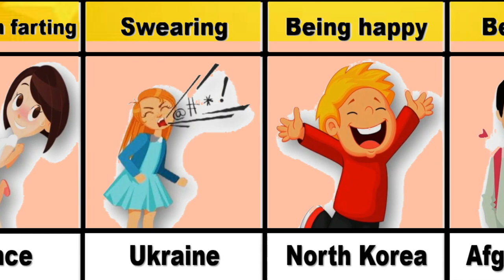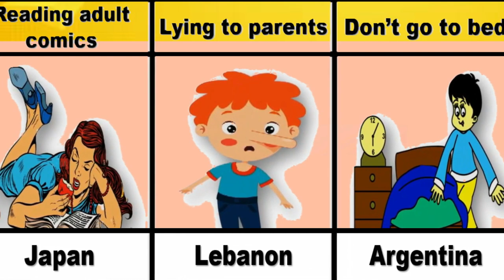Why do parents hate kids| Hunza Tv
All guardians have their own - one of a kind - approach to raising their children. A considerable lot of them work to have the option to purchase new toys for them, others are severe on the grounds that they believe that their kids should be focused and objective situated, others give their youngsters a decision and train them to settle on choices all alone. Each family has its own specific manners of childhood, yet there is one thing that all guardians share for all intents and purpose